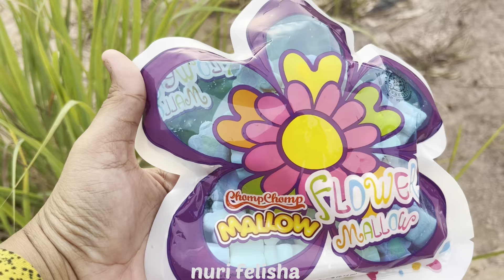HUNTING MAINAN Balon bebek, balon beruang, balon bando karakter, marsh mallow, milku, permen.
Hai!!! Menemukan jajanan lagi temen temen, kali ini nuri felisha bermain di depan rumah yang hijau sekali rumputnya.

Bantu support channel nuri felisha ya temen temen biar semangat buat video video serunya.

Sehat selalu buat temen temen.